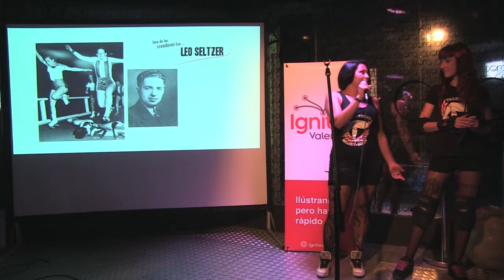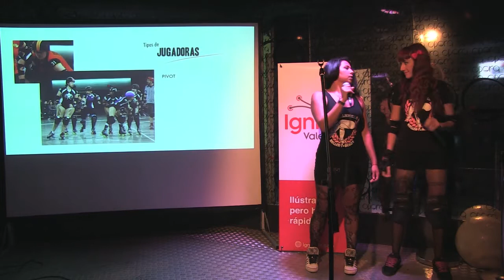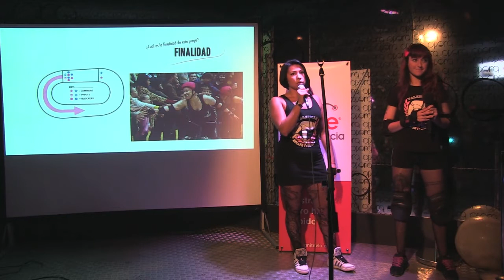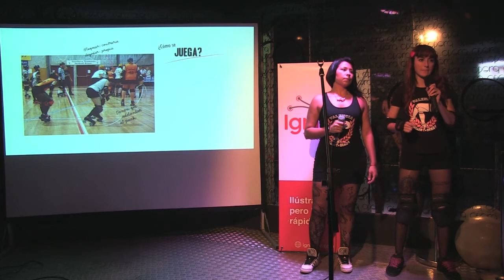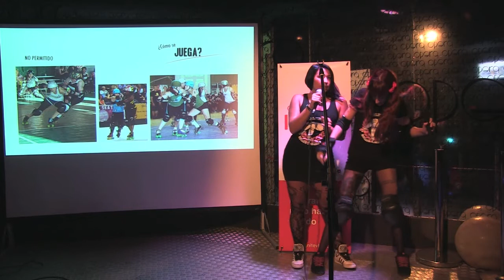Ignite Valencia #2 - Hazard Femme y Mescaline: Valencia Roller Derby